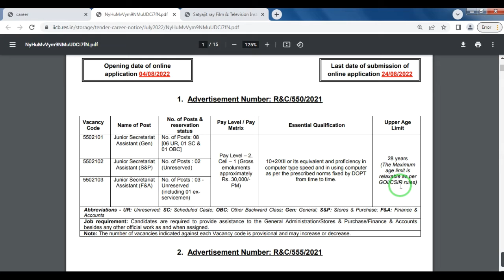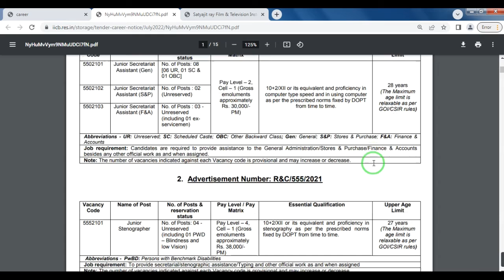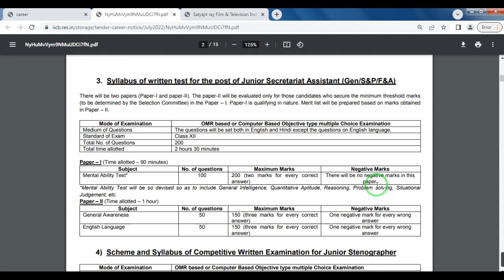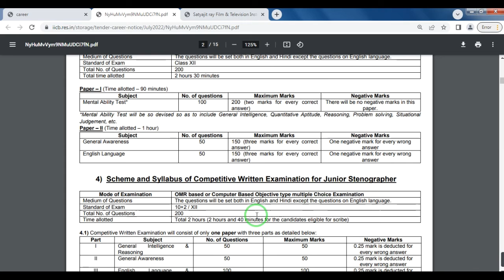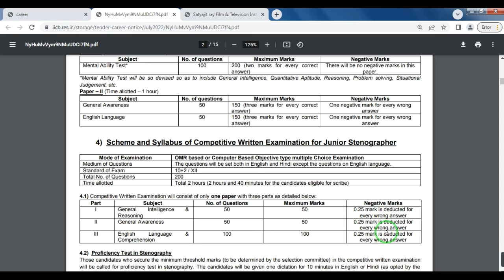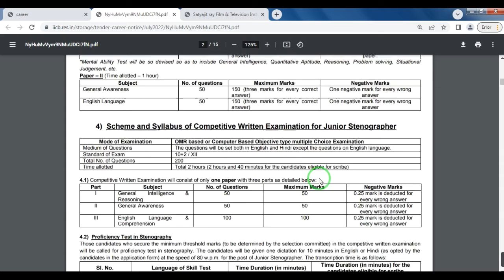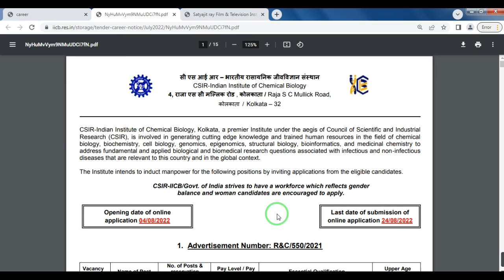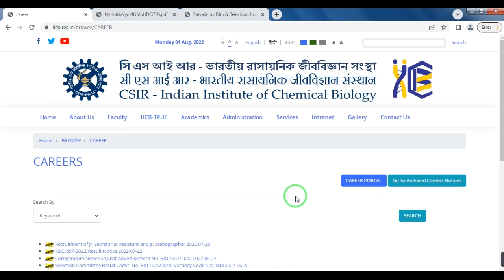csir iicb kolkata, csir iicb recruitment, wb job vacancy 2022, wb job recruitment 2022, wb job form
Applications are invited from eligible candidates for Jr. Secretariat Assistant and Jr. Stenographer at CSIR-IICB Kolkata, West Bengal.

Topic Covered:
csir iicb kolkata recruitment
recruitment criteria